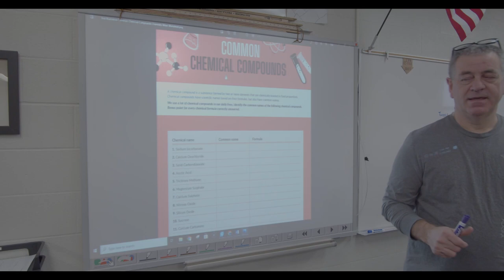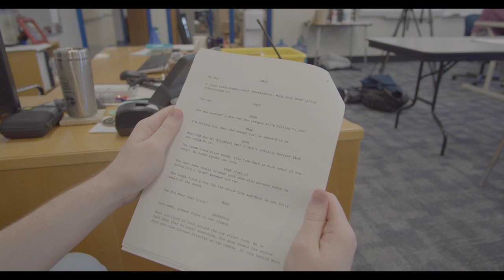A Typical High School Romance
Movie made by HHS students in Intro to Video Production Class